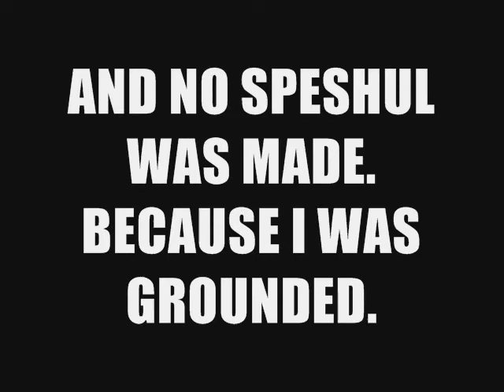Belated Birthday (Massacre)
Enough said.

(April 11th) :)